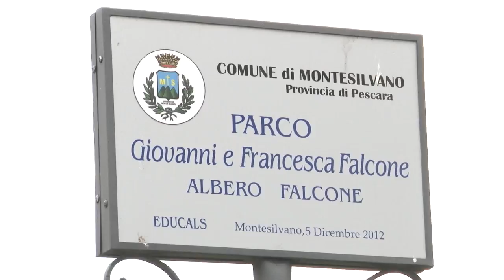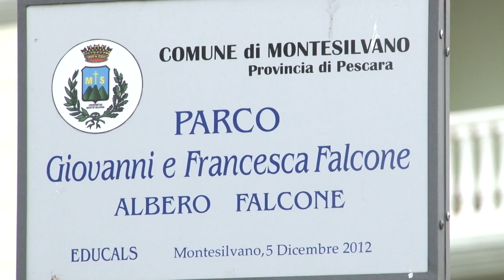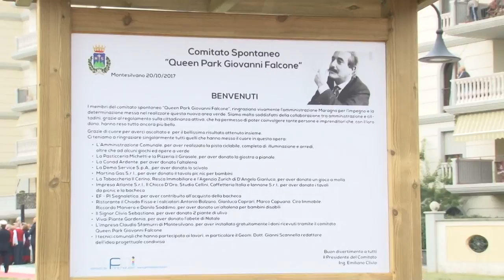Montesilvano. Inaugurato il Parco "Giovanni e Francesca Falcone"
Taglio del nastro questa mattina in via Cavallotti a Montesilvano del Parco intitolato a Giovanni e Francesca Falcone. All'inaugurazione ha partecipato anche la sorella del magistrato Maria Falcone